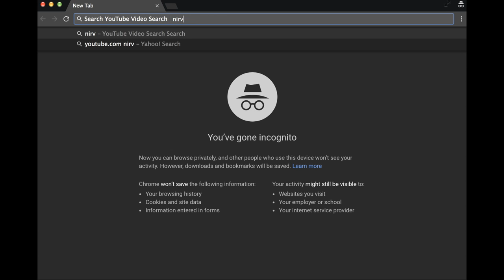curb your unplugged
nirvana plugged